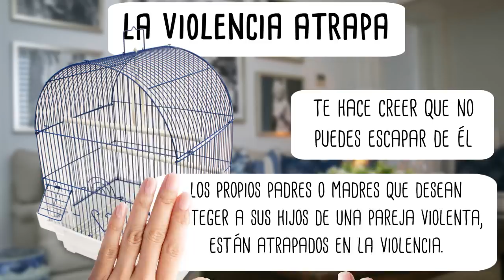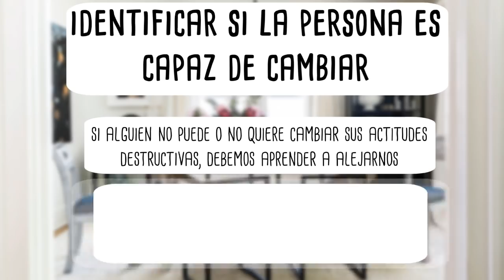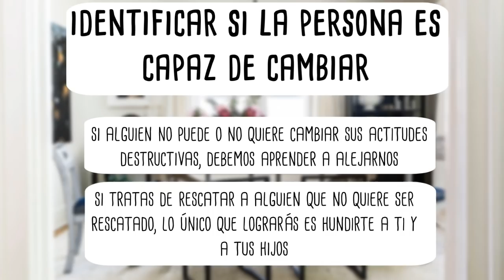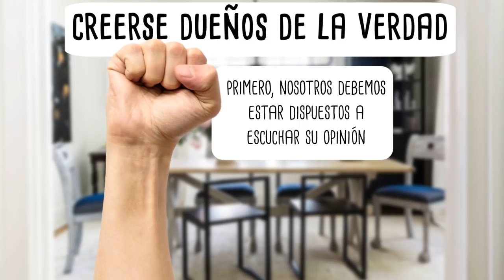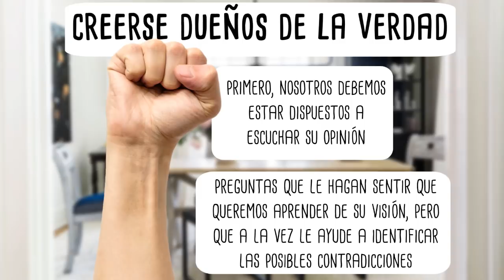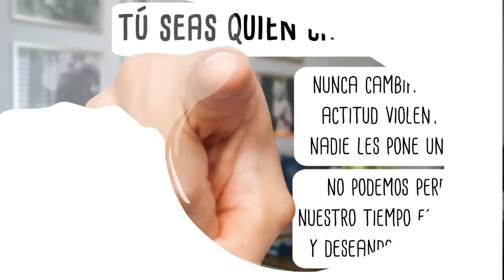Padres/Madres Violentos ¿Cómo proteger a los hijos?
Con frecuencia recibo mensajes de personas, usualmente madres, preocupadas porque su pareja desea educar a los hijos utilizando la violencia. Esta es una situación bastante compleja, pues usualmente ese tipo de problemas son solo la punta del iceberg, de problemas de pareja, familiares y personales mucho más severos, por esa razón evité por mucho tiempo hacer este video, pero ahora trataré de abordar el tema y dar algunos lineamientos para resolverlo, aunque debo aclarar que se necesita mucho trabajo para resolver este tipo de casos.

📼 Videos que te ayudarán a entender mejor este tema 📚